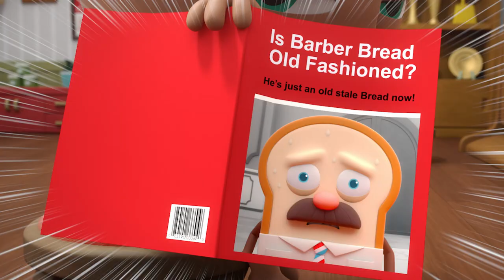Bread Barbershop 2 | Ep 03 Rambut Bread Rontok | Indonesia Dubbing & Global CC